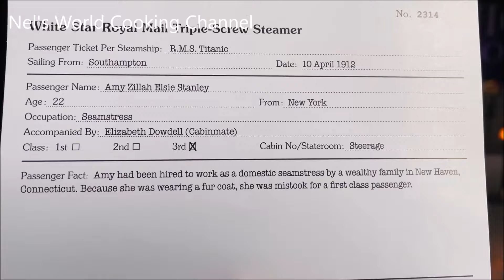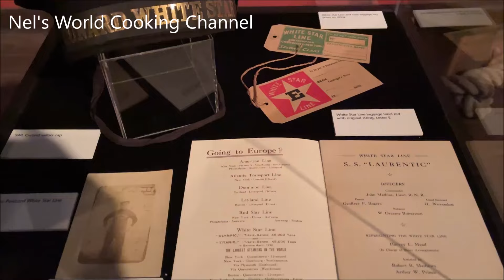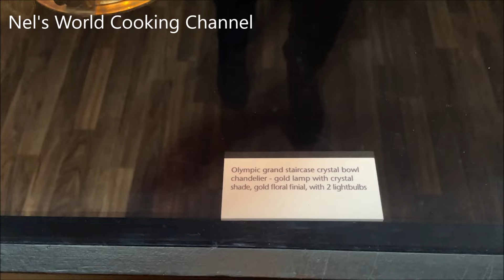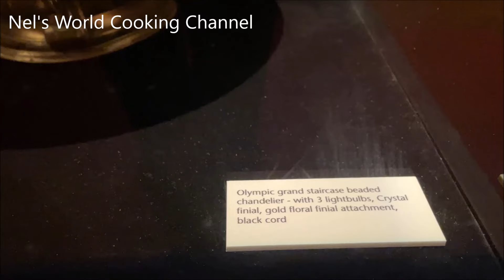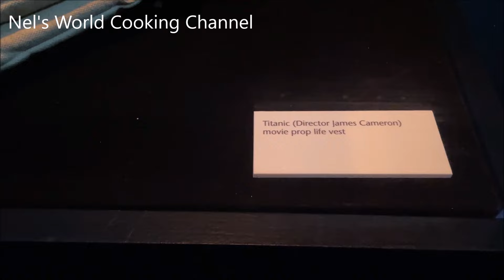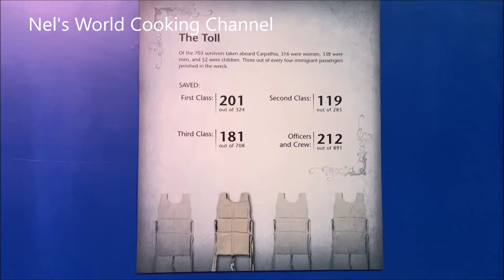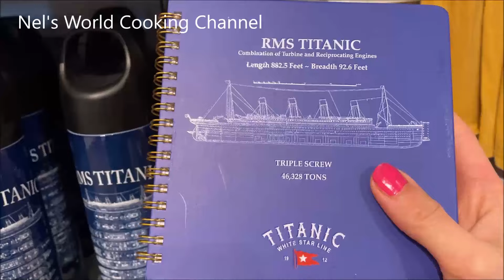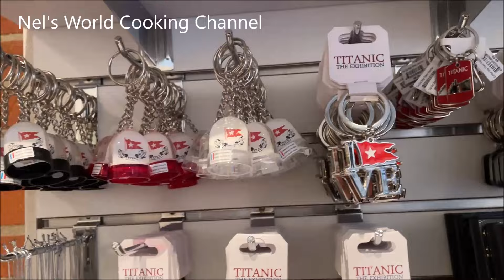🛑Այցելություն ՏԻՏԱՆԻԿ նավ - Ցուցահանդես Լոս Անջելեսում - պեղումների արդյունքում գտնված մասունքներ